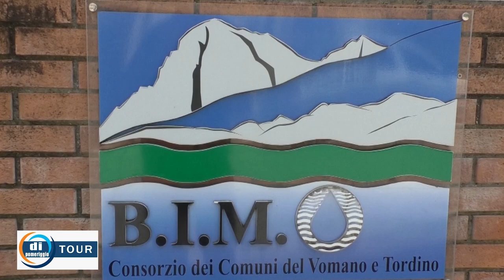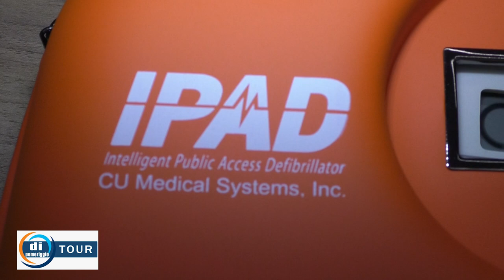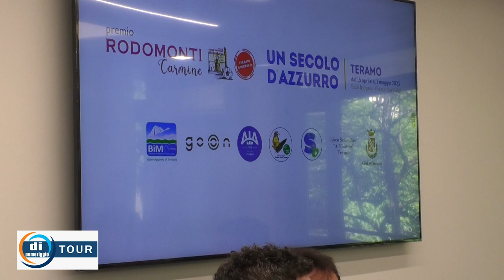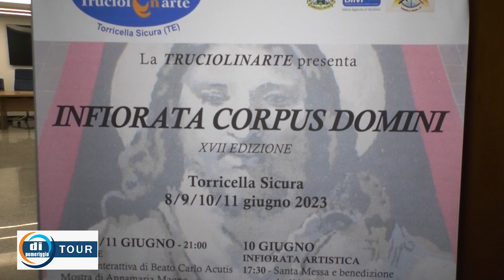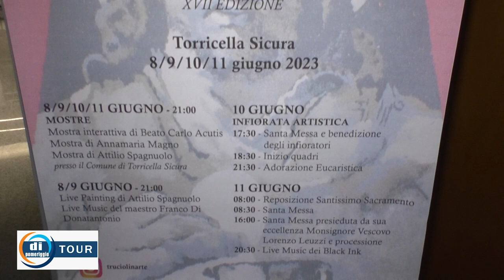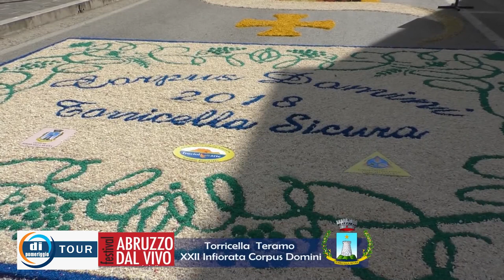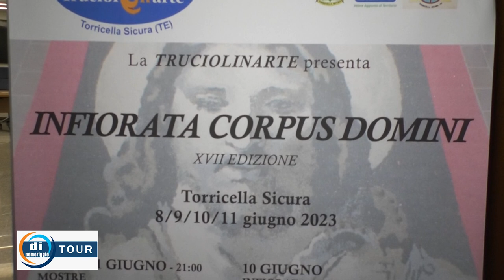Di Pomeriggio - Tre defibrillatori al Comune di Teramo e presentazione infiorata Torricella Sicura